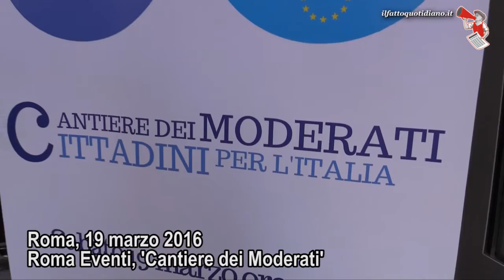'I moderati' (per Renzi) si riuniscono ma senza Verdini. Zanetti: "Porte aperte a tutti". E spunta l